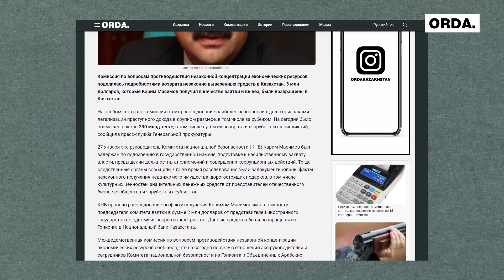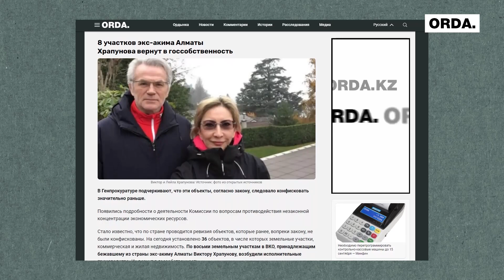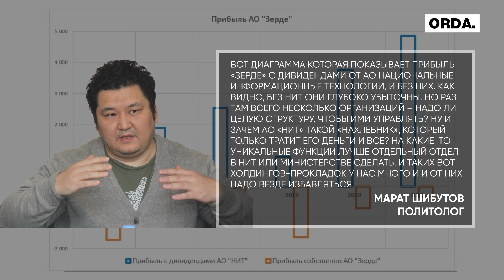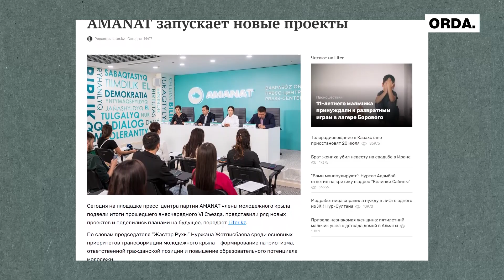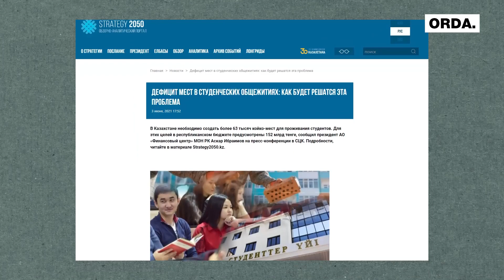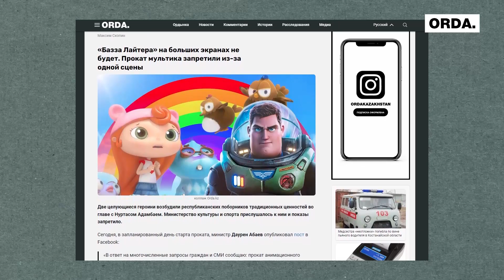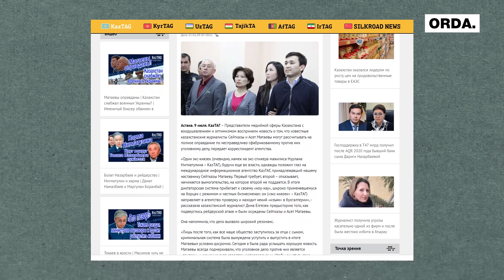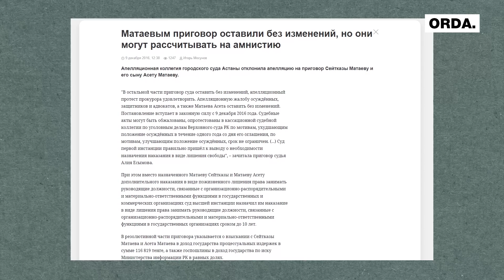Масимов возвращает гроши, отмена заказа Нигматулина, война айтишников за госзаказы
Казахстан вернул в страну 230 миллиардов незаконно вывезенных тенге. Причем тут Масимов, Сатыбалды и Храпунов? Что это за деньги? Как их вернули? Казахстан ищет помощь за океаном  в возвращении активов. А иначе зачем делегация генпрокуратуры поехала в США?. Верховный суд полностью оправдал Сейтказы и Асета Матаевых за отсутствием состава преступления. Студенческих общежитий не хватает, но вопрос в том а нужны ли они в городах?

Главное за прошедшие 7 дней смотрите в обзоре!

Содержание:
00:00 Начало
00:06 Анонс обзора
0:41 Как и сколько вернул деньги Карим Масимов государству?
02:28 Возвращения Казахстану активов племянника Назарбаева Кайрата Сатыбалды
03:08 Что государство конфисковало у Храпунова?
04:38 США помогут нам вернуть украденные деньги?
05:20 Битва гос. айтишников
05:35 Почему сотрудники "Зерде" пожаловались Токаеву на Мусина?
07:24 Пикантные подробности жизни главы "Зерде"  Абдрасилова
07:47 Как компания Абдрасилова неэффективно тратила бюджетные деньги страны?
09:14 Почему Казахстана такой протестный?
10:57 О нехватке общежитий для студентов
11:57 В чём корень этой проблемы?
13:50 Отмена мультфильма с однополым поцелуем
14:06 Нуртас Адамбай - главный борец с ЛГБТ в Казахстане
14:18 Почему либеральная общественность страны не отстояло ЛГБТ-мультфильм?
15:42 Что на самом деле нравится казахстанской публике?
17:12 Дело Матаевых
18:04 Неудобные вопросы следствию
19:58 Интервью с Асетом Матаевым
20:57 О том, почему дело Матаевых не имеет никакой основы под собой
24:19 Нурлан Нигматулин как главный заказчик дела
24:56 " Ты должен отдать КазТАГ" - Нигматулин Матаеву старшему
25:06 Какую информацию журналисты Матаевы раскопали о бывшем мажилисмене?
28:02 О причастности к делу Дариги Назарбаевой
29:05 Хочет ли Асет Матаев мести Нурлану Нигматулину?